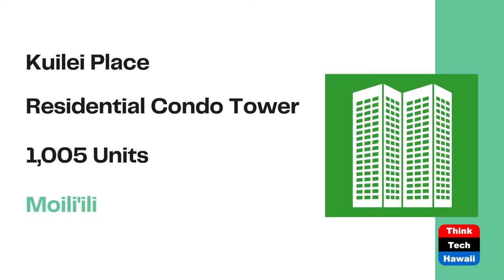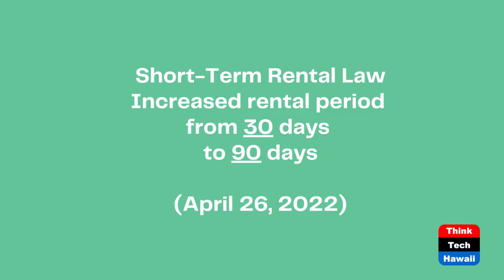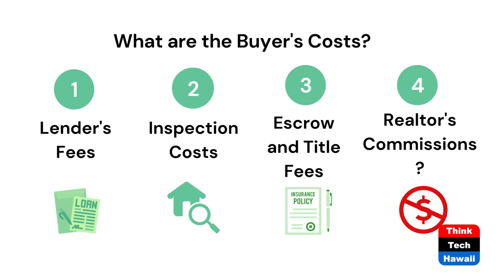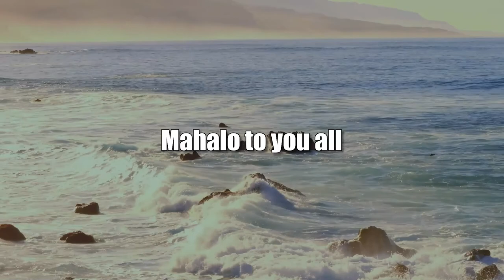Kuilei Place, Short-Term Rental Law and More (Inside Hawaii Real Estate)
New Condo in Moiliili, Judge Halts City Law.  The hosts for this show are Will Tanaka and Leonie Lam.

Will Tanaka and Leonie Lam discuss hot topic news in Hawaii Real Estate including the new residential 1,005 unit tower complex called Kuilei Place in the heart of Moiliili, and recent events about a federal judge halting the enforcement of Honolulu's law to increase the short-term rental period from 30 days to 90 days.  Will & Leonie also give perspectives on how Hawaii is a buyer-friendly state.